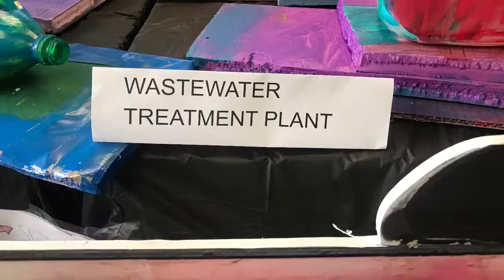Protect Yo Heart Kids Day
D.A.T.E. students care about protecting the earth and humanity. 📷 credit: Naz Pankey